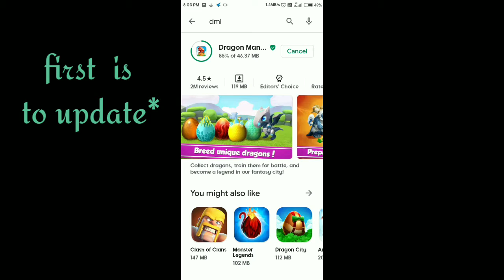Update dml Android is here. 2nd biggest android dml update